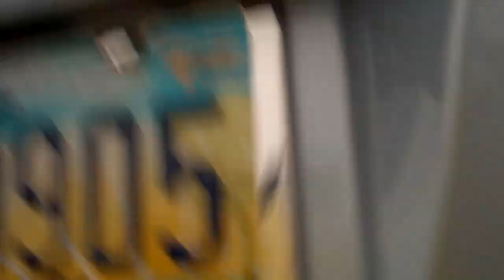POOOOOLLLL 5/30/13 - Day 901